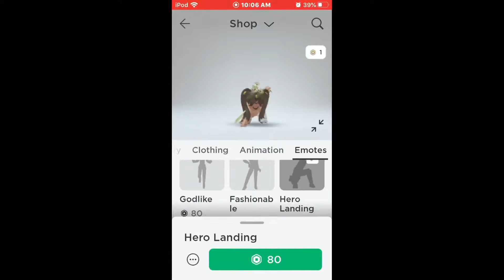Bringing back old trends || this is a memory toucher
Does anyone remember this trend?

Comment yes if you do and comment no if u don’t